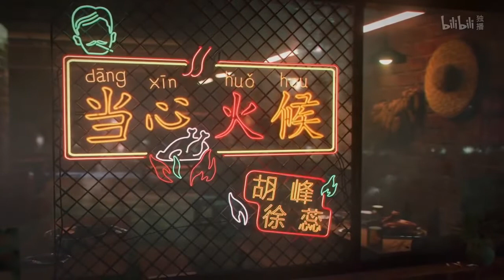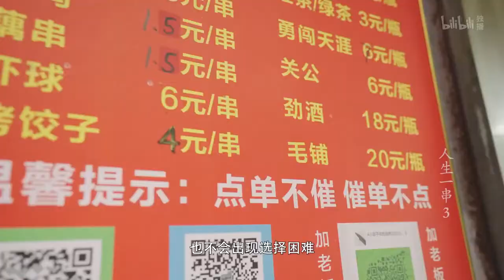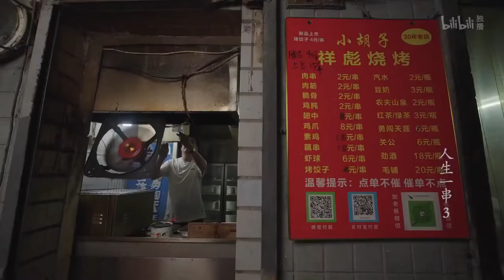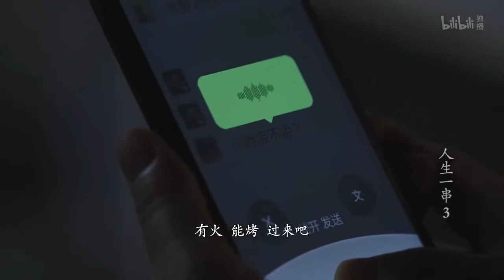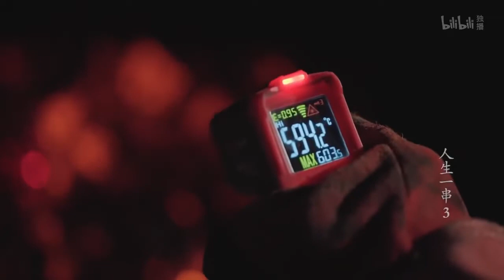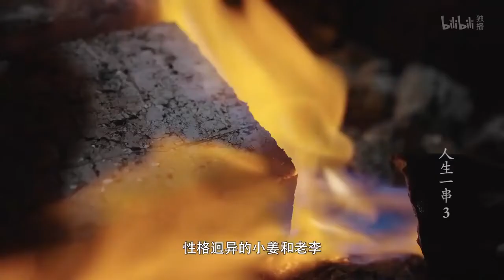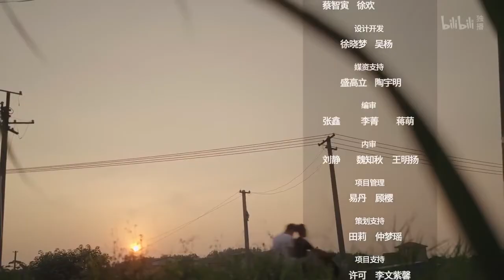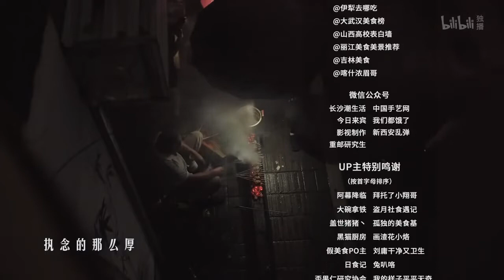美食纪录片: 人生一串 第三季 第四集